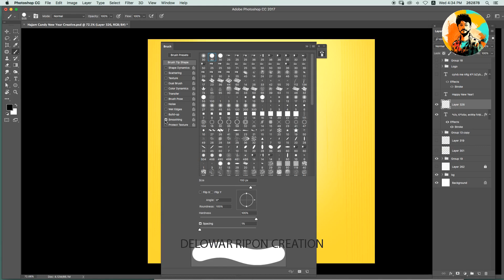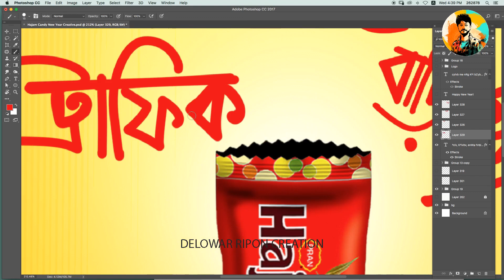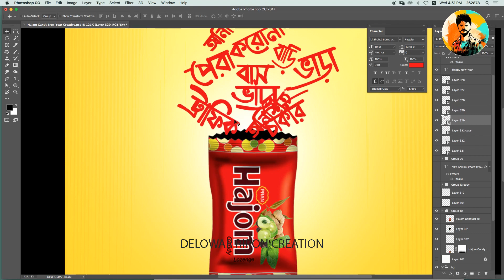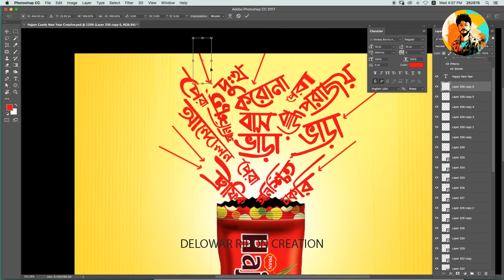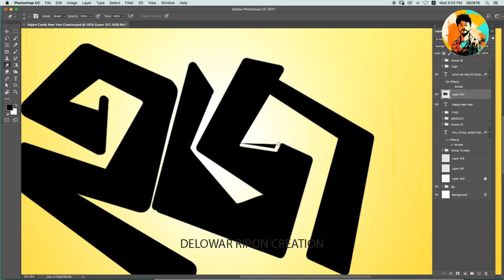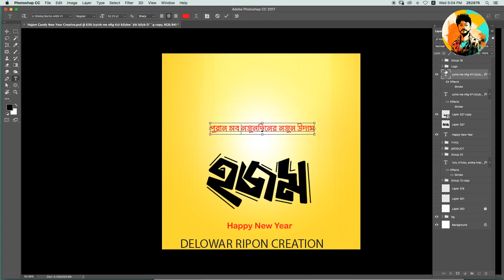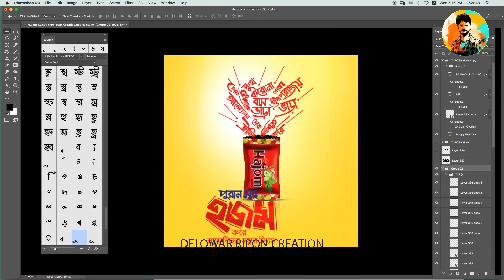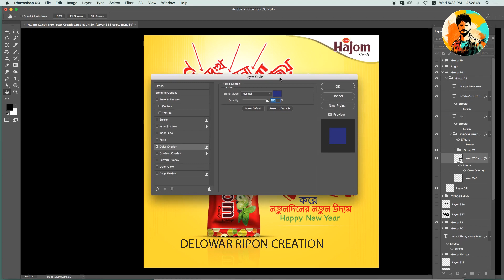টাইপোগ্রাফি ইলাস্ট্রেশন I Bangla Typography Illustration I Happy New Year I Delowar Ripon Creation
Subject: Graphic Illustration
Working Media: Adobe Photoshop CC 2020
Media Device: Wacom Intuos Pro